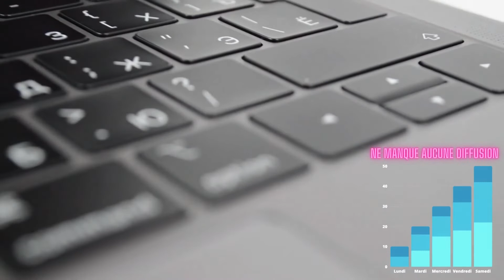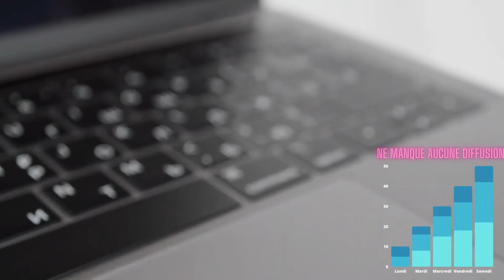La part de la communication non verbale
Quelle est la part de la communication non verbale dans notre communication ? Selon plusieurs experts. Lorsque l’on communique, 7 % de la communication passe par les mots, 38% par le ton, le timbre l'intonation et 55 % par le non-verbal. Pour sa part, Robert Rosenthal affirme que les mots représente moins de 10 % de la communication.

✅ C'EST QUOI LE LANGAGE NON VERBAL ? ✅
Je te conseille les livres ci-dessous qui m'ont aidé à comprendre les signes de la communication non verbale.
- Comment analyser les gens ? (Livre audio == gratuit)
- Le manuel du langage corporel
- Ces gestes qui parlent pour vous
- La synergologie
- La communication non verbale
- Comment analyser les gens ?

🦾NE LACHE RIEN ET TU SERAS RECOMPENSE

Information IMPORTANTE :
Les liens Amazon sont des liens issus du programme de partenaire Amazon, cela veut dire que si vous commandez quelque chose en passant par mon lien je toucherai une petite commission. Ce sont bien sûr tous des produits que j'utilise et que je recommande, je ne vous ferai jamais acheter des produits que je n'ai pas pu tester ou que je ne connais pas.

Merci d'avance